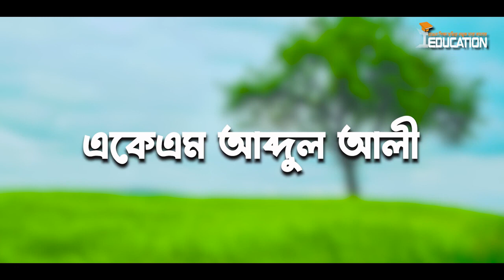নারায়ণগঞ্জ জেলা | Narayanganj District | I Education | MD Ujjol Hossen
নারায়ণগঞ্জ, ঢাকা বিভাগে অবস্থিত, প্রাচ্যের ড্যান্ডি হিসাবে পরিচিত, সোনারগাঁও এবং জামদানী শাড়ির জন্য বিখ্যাত, আয়তনে বাংলাদেশের ক্ষুদ্রতম একটি জেলা।
এ জেলার ব্র্যান্ডিং স্লোগান হলো:
সোনারগাঁ প্রাচীন বাংলার রাজধানী
নারায়নগঞ্জের সেরা জামদানী
লক্ষী নারায়ণের নাম অনুকরনে এ জেলার নামকরণ করা হয় নারায়ণগঞ্জ।
এ জেলার আয়তন ৬৮৩.১৪ বর্গকিলোমিটার এবং এ জেলার উত্তরে নরসিংদী ও গাজীপুর জেলা, দক্ষিণে মুন্সিগঞ্জ জেলা, পূর্বে ব্রাহ্মণবাড়ীয়া ও কুমিল্লা জেলা এবং পশ্চিমে ঢাকা জেলা অবস্থিত।
নারায়ণগঞ্জ জেলা সর্বমোট ৭টি থানা, ২০৪ থেকে ২০৮ পর্যন্ত মোট ৫টি সংসদীয় আসন, ৫টি পৌরসভা এবং ৫টি উপজেলা নিয়ে গঠিত। এ জেলার উপজেলাগুলো হলো: নারায়ণগঞ্জ সদর, বন্দর, আড়াইহাজার, রূপগঞ্জ এবং সোনারগাঁও উপজেলা।
অত্যন্ত প্রাচীন এবং প্রসিদ্ধ সোনারগাঁও এ জেলার অন্তর্গত। নারায়ণগঞ্জ জেলা সোনালী আঁঁশ পাটের জন্য প্রাচ্যের ড্যান্ডি নামে পরিচিত। শীতলক্ষ্যা নদীর পাড়ে অবস্থিত নারায়ণগঞ্জ নদীবন্দর বাংলাদেশের বিখ্যাত এবং প্রধান নদীবন্দর।
১৮৮২ সালে নারায়ণগঞ্জ মহকুমা ঘোষিত হয় যা ১৯৮৪ সালে জেলায় উন্নীত হয়। ২০১১ সালের ৫ই মে নারায়ণগঞ্জ সদর পৌরসভা, বন্দর থানার কদমরসুল ও সিদ্ধিরগঞ্জ পৌরসভা বিলুপ্ত করে ২৭টি ওয়ার্ডের সমন্বয়ে গঠিত হয় নারায়ণগঞ্জ সিটি কর্পোরেশন। ৩০ অক্টোবর ২০১১ সালে নারায়ণগঞ্জে প্রথম বারের মতো সিটি কর্পোরেশন নির্বাচন অনুষ্ঠিত হয়। নির্বাচনে সেলিনা হায়াৎ আইভি বাংলাদেশে সিটি কর্পোরেশনের প্রথম নারী মেয়র হিসেবে জয়লাভ করেন।
বিশ্বের সবচেয়ে বড় পাটকল আদমজী পাটকল নারায়ণগঞ্জে অবস্থিত ছিল যা বর্তমানে বন্ধ করে আদমজী ইপিজেড গড়ে তোলা হয়েছে। নারায়ণগঞ্জ একসময় "প্রাচ্যের ডান্ডি" নামে খ্যাত থাকলেও বর্তমানে নিট গার্মেন্টস ও হোসিয়ারী শিল্পের জন্য সুপরিচিত।
সবচেয়ে বড় সারের পাইকারী বাজার নারায়ণগঞ্জে অবস্থিত। দেশের প্রধানতম লবণ কারখানা ও নির্মাণ সামগ্রীর পাইকারী বাজারের জন্য ফতুল্লা বিখ্যাত। দেশের প্রধানতম সিমেন্ট কারখানাগুলো সোনারগাঁ উপজেলার মেঘনা নদীর তীরজুড়ে গড়ে উঠেছে।
রূপগঞ্জ ও সোনারগাঁও অঞ্চলের জামদানি ও মসলিনের কাপড় তৈরির ইতিহাস প্রায় সাড়ে ৪ শত বছরের পুরোনো। ইতিহাস খ্যাত মসলিন কাপড় প্রাচীনকালে এখানে তৈরী হতো। মিশরের মমির শরীরে পেচানো মসলিন এই সোনারগাঁয়ের তৈরি বলে জানা যায়। বর্তমানে জামদানি শিল্প টিকে থাকলেও মসলিন শিল্প বিলুপ্ত।
এ জেলার শিক্ষার হার ৫১.৭৫% এবং এ জেলায়  ৪টি সরকারি ও ১৬টি বেসরকারি কলেজ, ১২৭টি মাধ্যমিক বিদ্যালয়, ৫৪টি মাদ্রাসা, ১টি মেরিন ইনস্টিটিউট  সহ আরো অনেকগুলো শিক্ষাপ্রতিষ্ঠান রয়েছে। যার মধ্যে আছে:
সরকারি তোলারাম কলেজ
নারায়ণগঞ্জ সরকারি মহিলা কলেজ ইত্যাদি।
উল্লেখযোগ্য নদীর মধ্যে এ জেলায় আছে: শীতলক্ষ্যা, মেঘনা, ধলেশ্বরী, বুড়িগঙ্গা, ব্রহ্মপুত্র ইত্যাদি।

এ জেলার কৃতী ব্যক্তিত্বের মধ্যে আছেন:
জ্যোতি বসু - সাবেক মুখ্যমন্ত্রী, পশ্চিমবঙ্গ সরকার, ভারত ।
মোনেম মুন্না - ফুটবলার
আবদুল্লাহ আল রাকিব - দাবা খেলোয়াড় (৪র্থ বাংলাদেশী গ্র্যান্ড মাস্টার খেতাবধারী)
শাহরিয়ার হোসেন - ক্রিকেটার
আতহার আলী খান - ক্রিকেটার, ধারাভাষ্যকার
খান সাহেব ওসমান আলী - ভাষা সৈনিক রাষ্ট্রীয় পদক প্রাপ্ত
এ.কে.এম শামসুজ্জোহা- ভাষা সৈনিক ও মুক্তিযোদ্ধা
সেলিনা হায়াৎ আইভী - মেয়র
শামীম ওসমান- রাজনীতিবিদ
আবদুল মতিন চৌধুরী - সাবেক স্বরাষ্ট্রমন্ত্রী
পারভীন সুলতানা দিতি - অভিনেত্রী
নিথর মাহবুব - মূকাভিনয় শিল্পীও সাংবাদিক
ব্ল্যাক আনোয়ার - অভিনেতা
খালেদ আল আমিন ছাত্তার - অভিনেতা।
ইদ্রিস চৌধুরী - চলচ্চিত্র কৌতুক অভিনেতা
আশরাফউদ্দিন চুন্নু - জাতীয় ফুটবলার
সম্রাট হোসেন এমিলি- জাতীয় ফুটবলার
হাজী আবুল কাশেম- জাতীয় দলের গোলরক্ষক
একেএম আব্দুল আলী- ভাষা সৈনিক ও শ্রমিক নেতা
মো. হাসান- ভাষা সৈনিক
মোস্তফা সারওয়ার- ভাষা সৈনিক ও জাতীয় কবি কাজী নজরুল ইসলামকে ঢাকায় আনার অন্যতম উদ্যোক্তা
কে. এম শফিউল্লাহ- মুক্তিযুদ্ধের ৩ নং সেক্টরের কমান্ডার ও স্বাধীনতা পরবর্তী সেনাপ্রধান।

দর্শনীয় ও উল্লেখযোগ্য স্থান:
জেলা প্রশাসকের কার্যালয়ের সামনের ঐতিহ্য নারায়ণগঞ্জ
আদমজী ইপিজেড
মেরি এন্ডারসন
বিবি মরিয়মের সমাধি সৌধ
নাসিম ওসমান মেমোরিয়াল পার্ক
সাধু পৌলের গীর্জা
নারায়ণগঞ্জ নদী বন্দর
কদম রসুল দরগাহ
লাঙ্গলবন্দ
সোনাকান্দা দূর্গ
এস এইচ ক্যাসেল
ঐতিহাসিক পানাম সিটি
জামদানী পল্লী
শ্রী শ্রী লোকনাথ ব্রহ্মচারীর আশ্রম
জ্যোতি বসুর বাড়ি
বাংলার তাজমহল
কাঁচপুর সেতু
ঐতিহাসিক পাঁচপীর দরগাহ্
গিয়াস উদ্দীন আযম শাহ্ এর মাজার
পানাম পুল / পঙ্খিরাজ ব্রীজ
গোয়ালদি মসজিদ
মুড়াপাড়া জমিদার বাড়ি
জিন্দা পার্ক
চারিতালুক পাল বাড়ি
কাঞ্চন ব্রিজ
পন্ড গার্ডেন
রাসেল পার্ক
সুবর্ণগ্রাম
পূর্বাচল নতুন টাউন প্রকল্প
গোপালদী জমিদার বাড়ি
বালিয়াপাড়া জমিদার বাড়ি
সদাসদীর জমিদার বাড়ি
বিশনন্দী ফেরিঘাট ও মেঘনা নদী
পাঁচগাও খোদার বাড়ী জামে মসজিদ
সাতগ্রাম জমিদার বাড়ি ইত্যাদি।

জাতীয় দৈনিকগুলোর পাশাপাশি নারায়ণগঞ্জ হতে প্রকাশিত হচ্ছে প্রায় ১৬টি দৈনিক এবং ৯টি সাপ্তাহিক পত্রিকা।